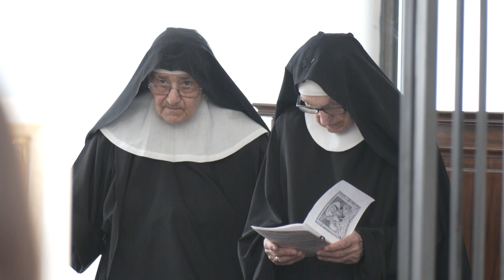San Benedetto, la festa al Monastero Santa Maria del mare a Castellazzo 11-07-2023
Oggi 11 luglio è la Festa di San Benedetto, patrono d'Europa. Nella nostra Diocesi è stato solennemente festeggiato al monastero benedettino di Santa Maria del Mare di Castellazzo con la messa presieduta dal vescovo  della Spezia Mons. Luigi Ernesto Palletti.